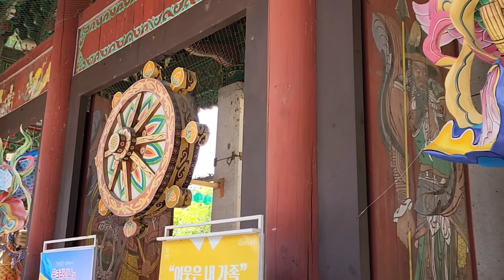Bongeunsa Temple at Seoul for Buddha's Birthday 2022, Seoul (봉은사, 서울)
Preparation for the Buddha's Birthday in Bongeunsa Temple at Seoul